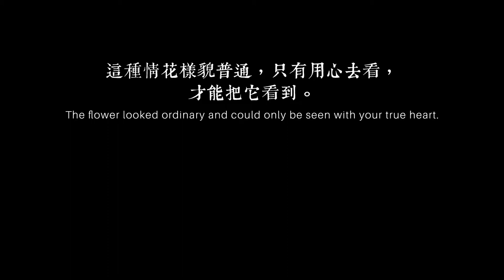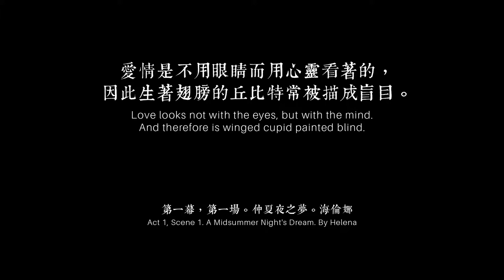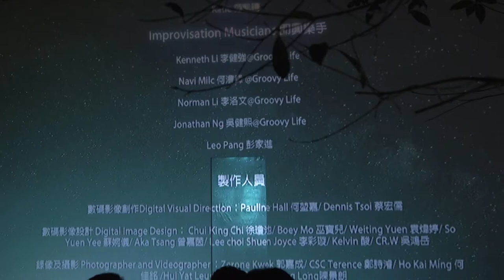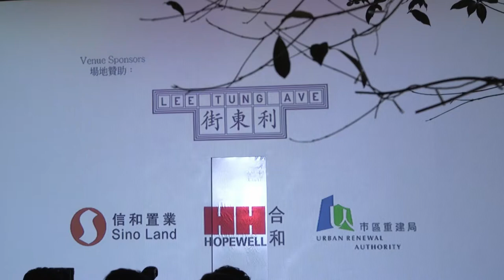A Modern Fusion of Shakespearean Tradition, A Midsummer Night's Dream directed by Dr. Pauline Hall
*Director's Uncut Version*
This director's uncut version strives to present the performance from the audience's point of view. For those who cherish theater, this offers an opportunity to savor the authentic experience of viewing it in a street setting. Enveloped by the captivating animation and projection, the theater seamlessly transitions between various scenic elements, transporting the audience to different scenes within this Shakespeare Mobile Digital Theatre.

*Shakespeare Mobile Digital Theatre Research Project*
This production, a research project funded by VTC, aims to create an innovative digital street performance that explores the psychological experiences of the audience. Additionally, it serves as a platform for investigating the use of cutting-edge technology in Mobile (portable) Theater, combining experimental and academic research. Furthermore, this project has been presented by Dr. Pauline Hall and Dr. Selina Chan in the Cumulus International Conference 2016—an annual forum devoted to high-end design innovation. It stands as a significant initiative to promote the development of the multimedia, digital, and theater industries in Hong Kong.

*A Modern Fusion of Shakespearean Tradition*
Our production features an adapted excerpt from Shakespeare's timeless comedy, "A Midsummer Night's Dream." This performance seamlessly blends visual projection, theatrical elements, and live music, creating a fusion of both traditional and contemporary styles to celebrate Shakespeare's enduring legacy spanning 400 years.

In pursuit of experimental design in mobile theater, we will present a 15-minute segment from "A Midsummer Night's Dream" to assess the potential and feasibility of this performance concept before staging a full-length production.

*Synopsis*
Transcribed from William Shakespeare's renowned romantic comedy, "A Midsummer Night's Dream," this performance depicts four lovers embarking on their pursuit of love after being sprinkled with the juice from the Love Flowers. Guided by the mischievous fairy Puck, these young lovers ultimately discover true love, culminating in a joyous and harmonious conclusion.

Organizer：Hong Kong Design Institute

*Production Crew*
Producer： Dr. Pauline Hall, Dr. Selina Chan
Director： Dr. Pauline Hall
Assistant Director： Dennis Tsoi
Stage Manager：Dennis Tsoi
Assistant Stage Manager：Cheung Sin Man, Cheung Cheuk Man ，
Music Director：Jonthan Ng
Sound Designer：Leo Pang, Navi Milc, Jonthan Ng
Creative Story ： Daisy Ng, Sylvia To
Script Adapation：Pauline Hall, Leung Ka Wing, Billy Chung, Chocona Wong
Academic Advisor：Zhang Chong, Fudan University, ISA & founding member of ASA
Art Director：Leung Ka Wing
Assistant Art Director：Billy Chung
Costume Designer：Maria Chan
Makeup Artist：Catherine Yau, Chan Ka Ki, Issac Chan, Cartney Yip
Digital Visual Direction：Pauline Hall, Dennis Tsoi
 Digital Image Design： Chui King Chi, Boey Mo, Weiting Yuen, So Yuen Yee, Aka Tsang,  Lee choi Shuen Joyce, Kelvin, CR.W
Photographer and Videographer：Zerone Kwok, CSC Terence, Ho Kai Ming, Hui Yat Leung, Chan King Long
Backstage Crew: Lee Shuk Han, Jessica Chung Nim Ya, Cheung Ka Yee GaGa, So Wing Yu Stephany, Chan Cho Yee Jo, So Cho Man Honey, Ng Chun Wai

Actor
Yung Wai-Tung Pink as Puck
Lam Hoi Yee Maggie as Helena
Eric Luk as Lysander
Earthman Lam as Demetrius

Vocal
Yip Hei, Samuel
Katie Fan